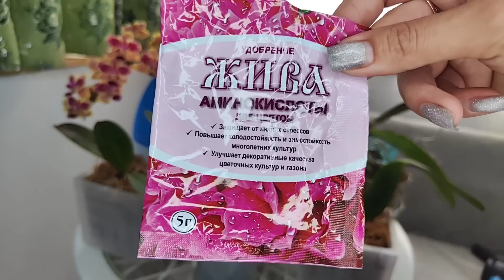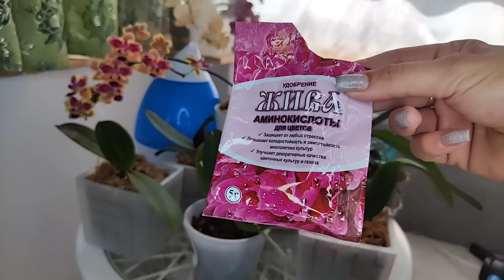Для ДВОЙНОГО ПЫШНОГО ЦВЕТЕНИЯ всегда ОБРАБАТЫВАЮ ОРХИДЕИ ЭТИМ ❗